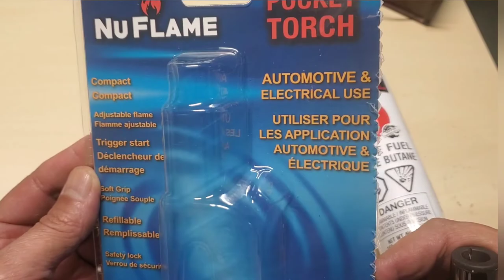Best Pocket Torch + Lighter NU Flame Compact Automative & Electrical Use, Full Review/Test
this torch and lighter multi purpose use
it's pocket size and powerful too, very cool Product nice to have for comping

it's very nice design and made  high quality

Slide to adjust the flame for different applications. Safety lock for the trigger start for preventing accidental ignition. Refillable design to fill it for reuse, saving you money. Soft-grip shaft for user comfort.

Best regards 👀 ✨️